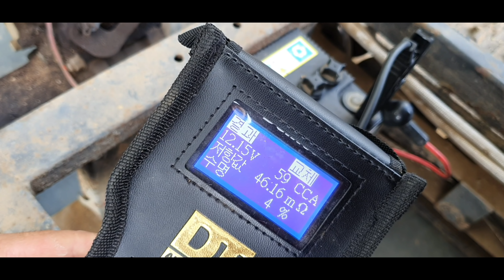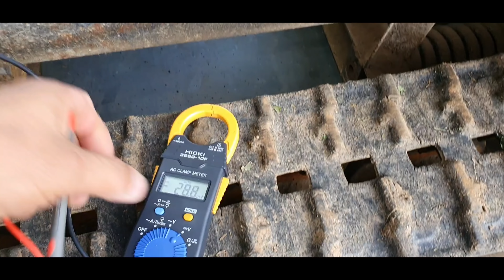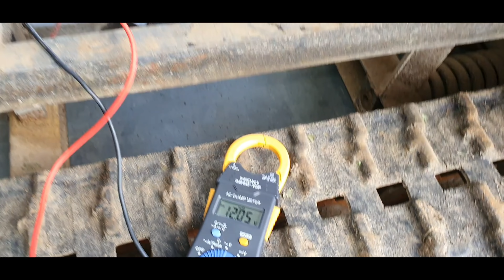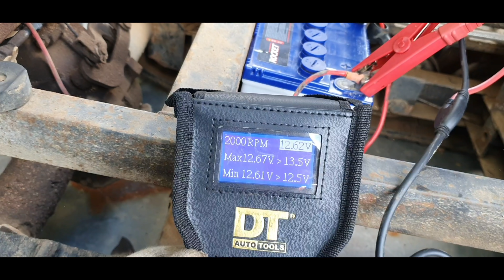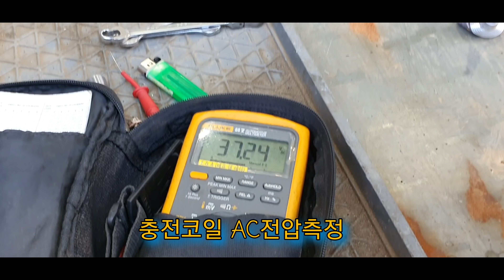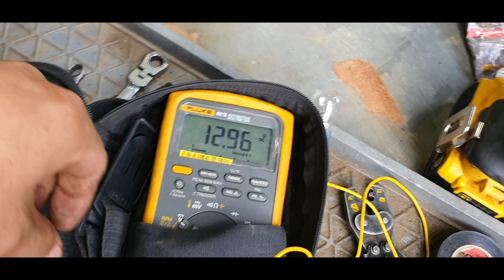한일운반차 계양엔진 키시동 안됨! 어디서 듣고 오셨는지 배터리는 정상이라고 기계주인분 우기시는데...